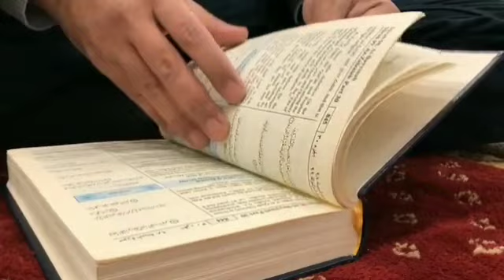mobile me Quran padhna ।मोबाइल में कुरान पढ़ना । موبائل میں قرآن پڑھنے کاحکم#quran